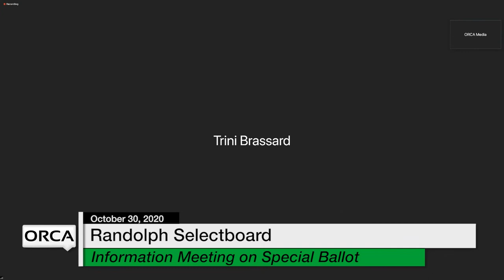Randolph Selectboard - Information Meeting on Special Ballot 10/30/2020